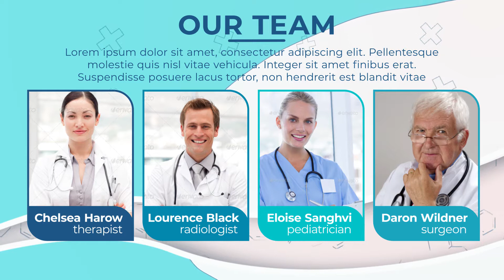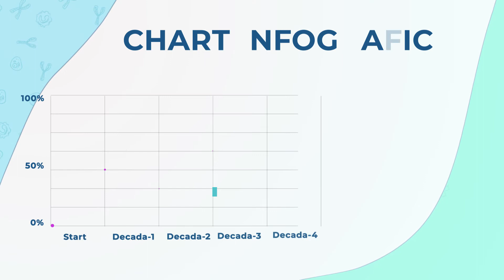Medical Presentation/After Effects Template/Videohive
Hello everyone!
This project is easy to use in the work. Just replace photos, text, video. Project includ modular scenes and color controller which can easily change the color scheme of the entire project. No plug-ins required, fast render time.

Like the Demo Music?